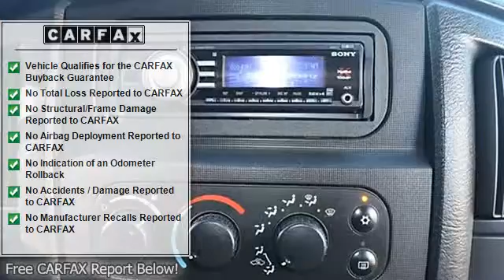2003 Dodge Ram 2500 - Reliable Auto Sales - Las Vegas, NV 89104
1815 E. Sahara Ave

For Sale: 2003 Dodge Ram 2500
VIN: 3D7KA28D93G842222
Engine: 5.7L V8 SFI
Drivetrain: Rear Wheel Drive
Transmission: 5-Speed Automatic
Mileage: 86,369
Color: Graphite Metallic Clearcoat/Bright Silver Metallic (exterior) Dark Slate Gray (interior)

Features:
This 2003 Dodge Ram 2500 SLT Truck features a 5.7L V8 SFI 8 cyl Gasoline engine. It is equipped with a 5 Speed Automatic transmission. The vehicle is Graphite Metallic Clearcoat-Bright Silver Metallic Clearcoat with a Dark Slate Gray Cloth interior. It is covered by a limited warranty.